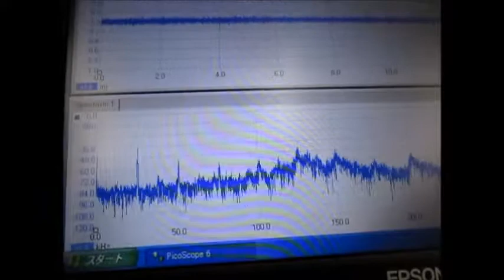超音波の非線形振動 ultrasonic-labo